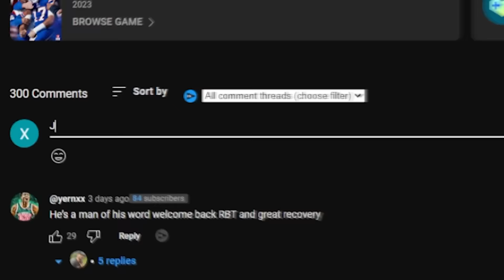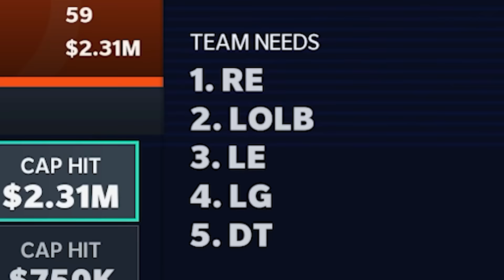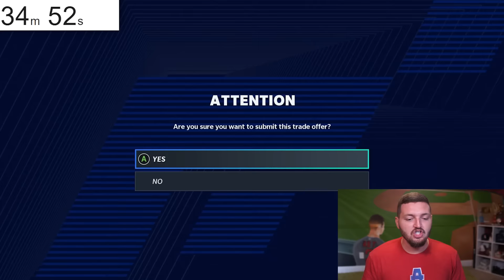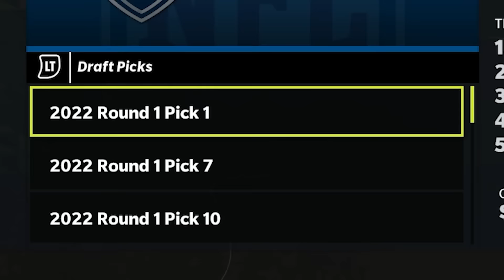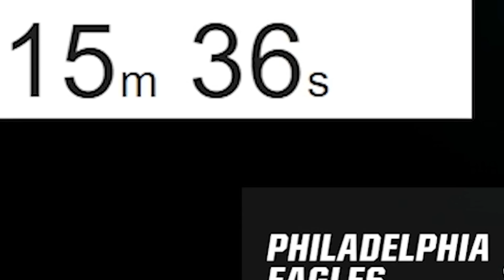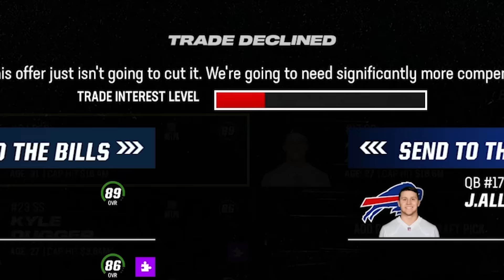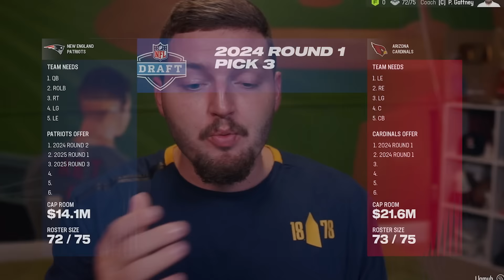I Got Josh Allen in EVERY Madden!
Today I trade for Josh Allen in every Madden he's every been in, starting all the way back in Madden 19 making are way to Madden 24 and its brand new trading system!